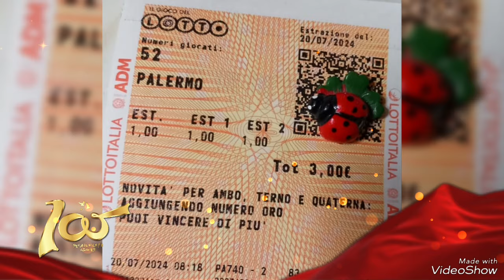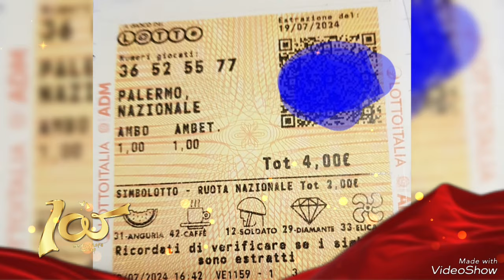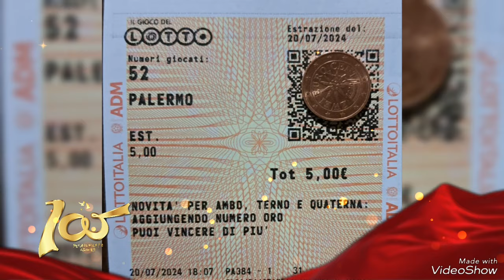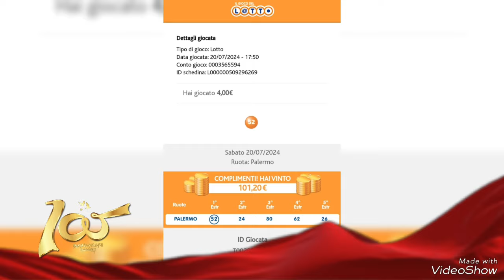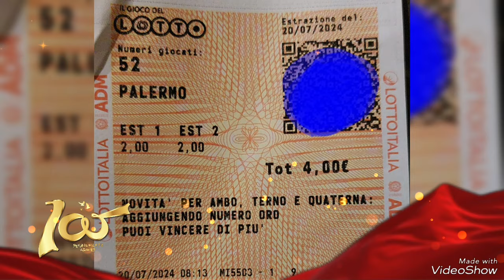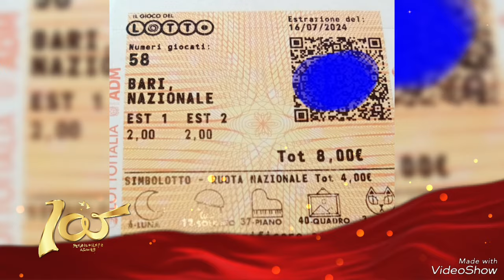ECCO ALCUNE DELLE VOSTRE ULTIME VINCITE AL LOTTO NELLE ULTIME ESTRAZIONI ✌ 💪 ✌ 💪 ✌ 💪 ✌ 💪 ✌ 💪